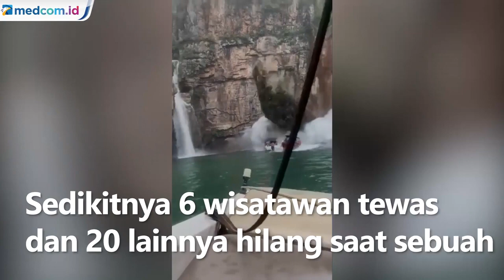Detik-detik Tebing Runtuh Timpa Kapal Wisata di Brasil, 6 Orang Tewas, 20 Orang Hilang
Sedikitnya 6 wisatawan tewas dan 20 lainnya hilang saat sebuah kapal tertimpa lempeng batu besar yang tiba-tiba jatuh ke danau Furnas, Brazil. Pejabat setempat mengatakan selain mengakibatkan 6 wisatawan tewas dan 20 lainnya hilang, akibat peristiwa ini sebanyak 32 orang lainnya terluka.